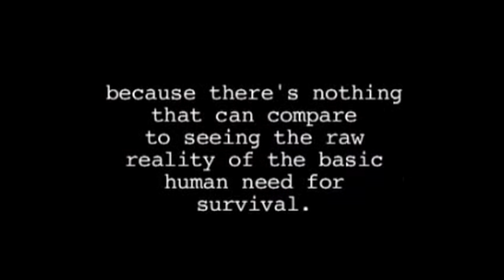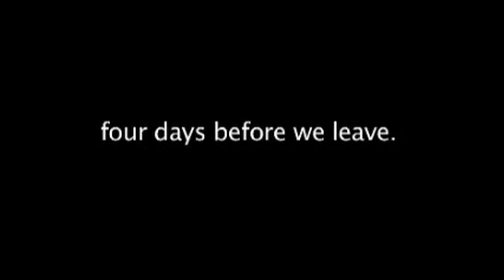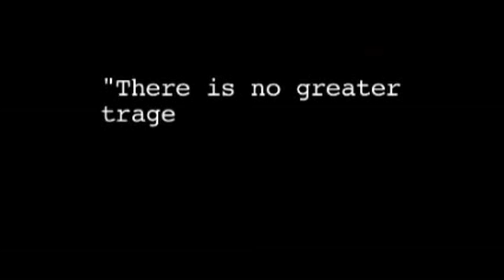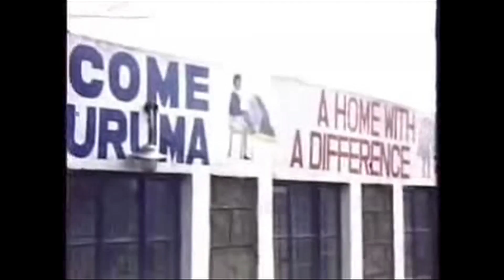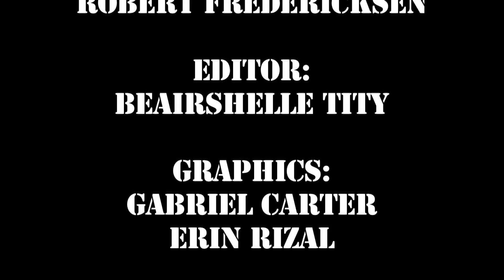The Minority Report- Kony:The Revolution and Campaign Part 2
This week on The Minority Report, Beairshelle continues the discussion with panelists on the rising controversy behind the Kony 2012 campaign and the Invisible Children organization. She and panelists also discussing the growing and prevalent issue of child slavery in many African countries and around the world. They'll also discuss the future of this movement.

Join us as we talk about it here only on the Minority Report.